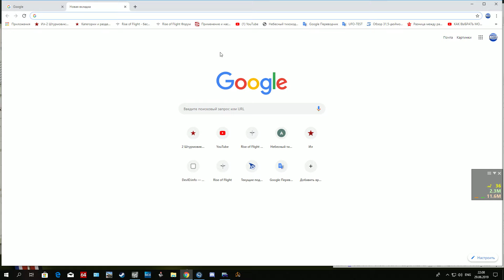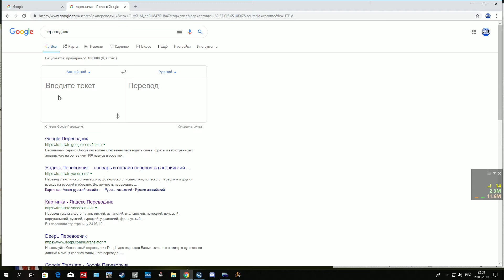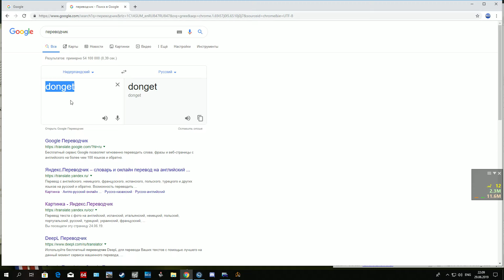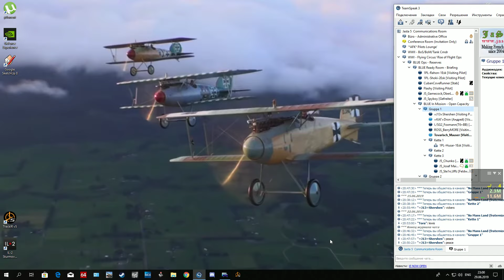Rise of Flight \ 2019.06.29 \ FiF \ Фаза Б Этап 4 \ Крушение надежд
18+ , Как говорится "Ноу Коменс"... , всю суть проблемы понятно из разговоров ... Хоть и сыграли этап в ничью 16:16 , но фаза "Б" бездарно просрана на 4 очка из за халатного отношения к общему делу ((( ...